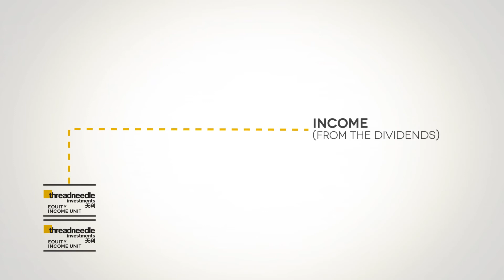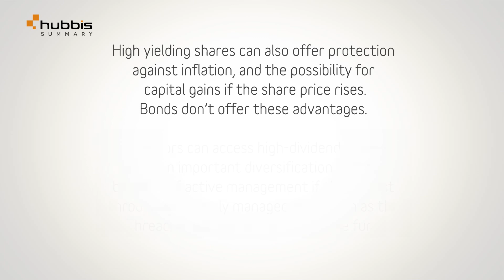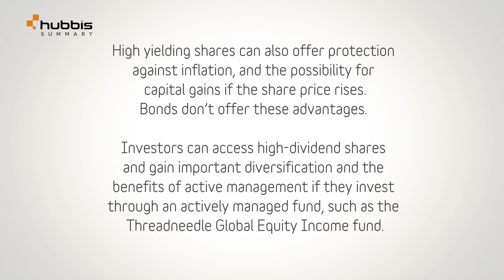Equity Income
Investors who are looking for a steady income from their invested money can look at high-dividend shares as an alternative to bonds. Although equities may carry more risk than bonds, in the current low-interest environment the higher yield that they offer can make high-dividend shares attractive.